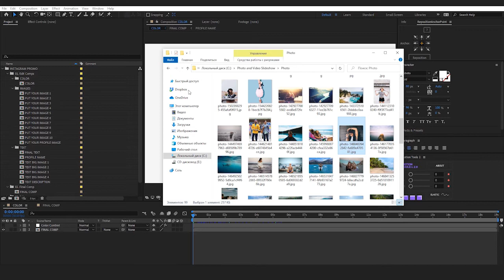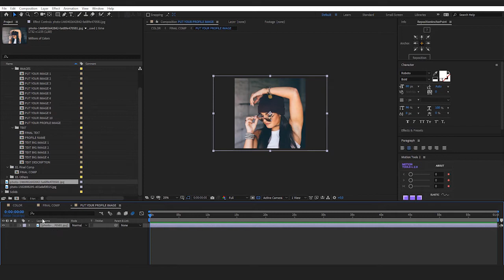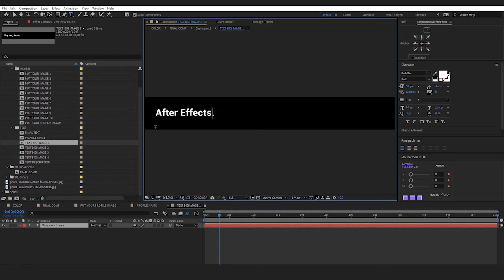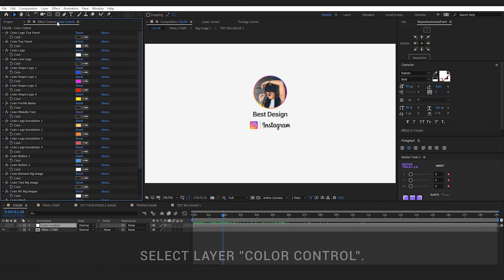Instagram Promo Video | After Effects Templates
Instagram Promo Video | After Effects Templates Download
+++ Get more templates in my channel +++
Thank you for supporting my channel, please let me know if you cannot download the files.